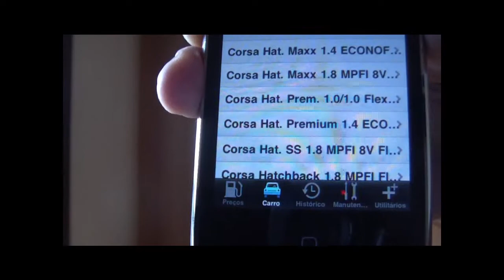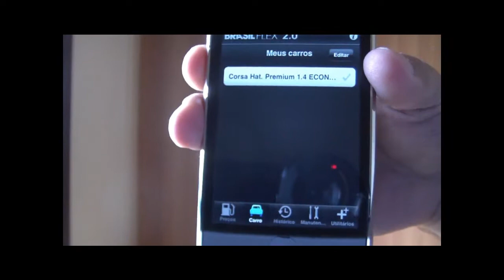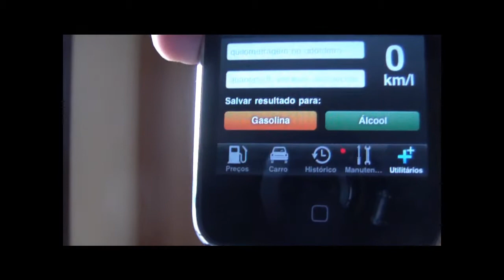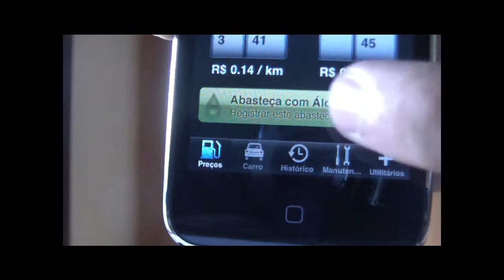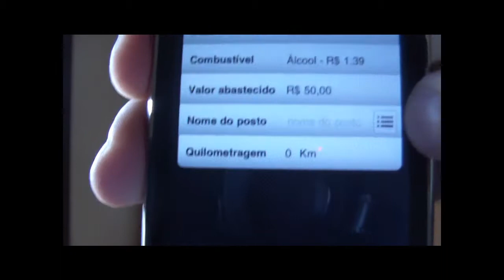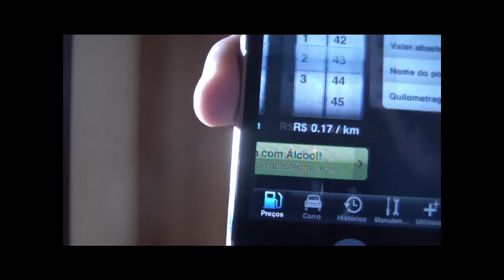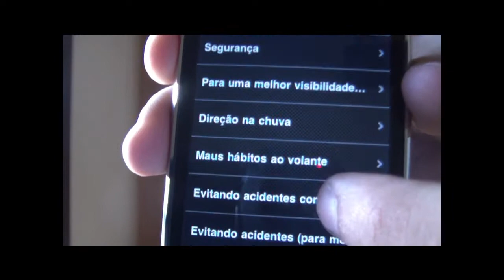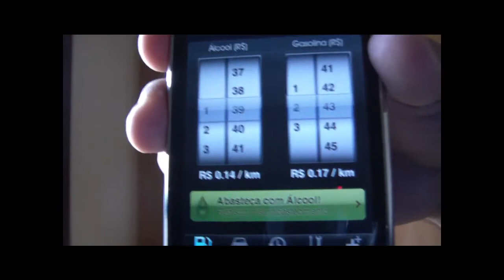Review BrasilFlex 2.0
Review do BrasilFlex 2.0 para iPhone. Maiores informações, visite